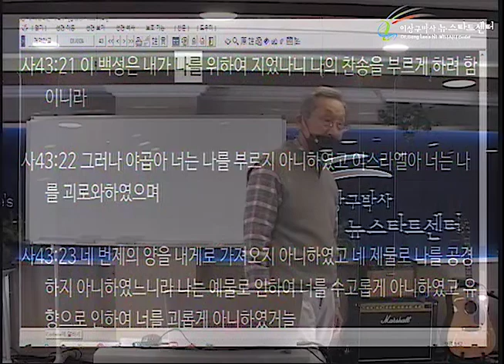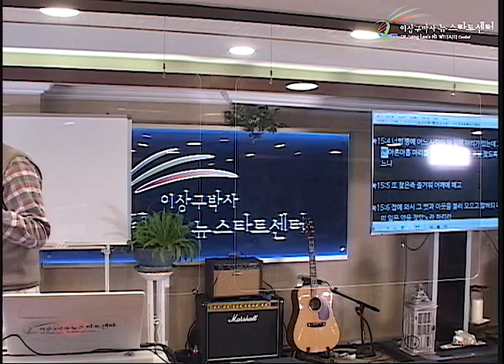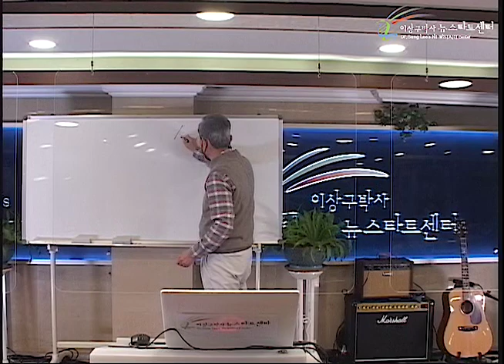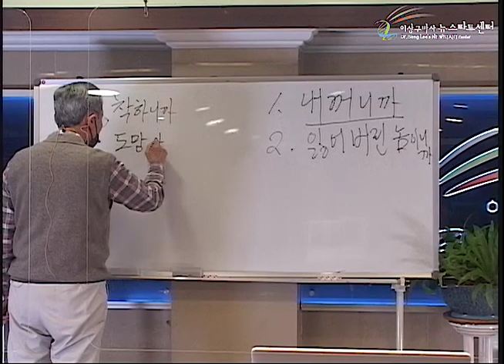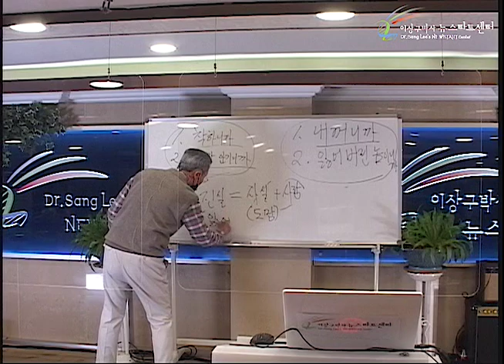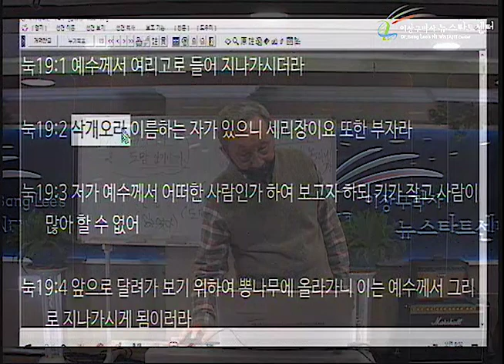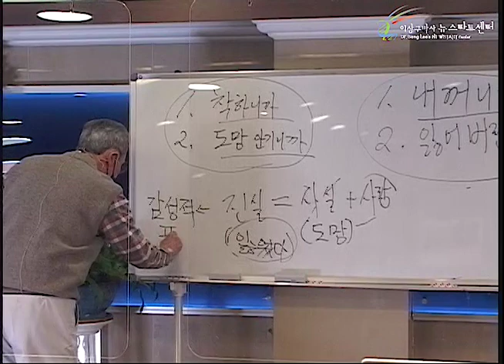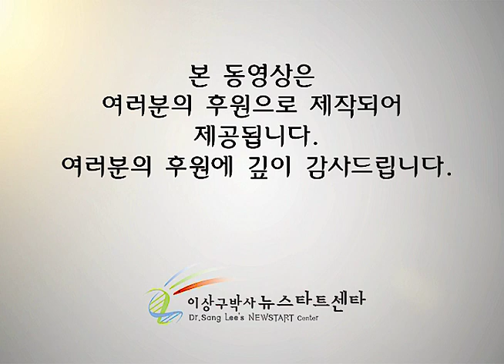H249 07 하나님의 것인 나를 잃었으니까 구원하신다